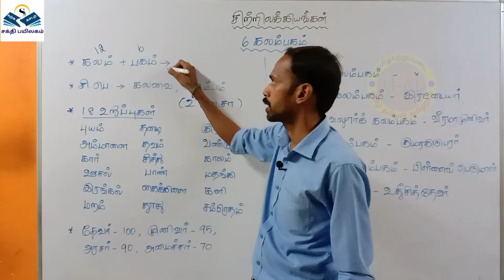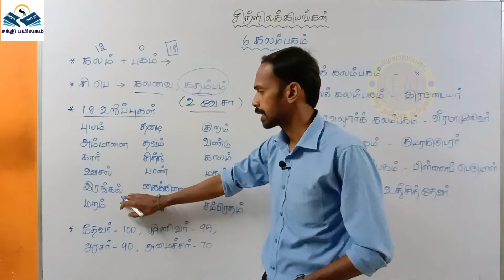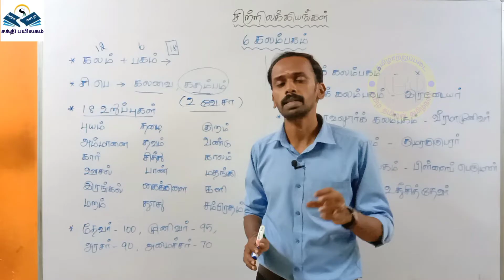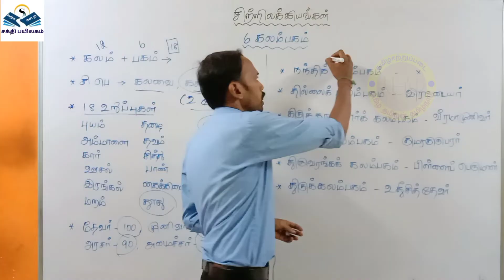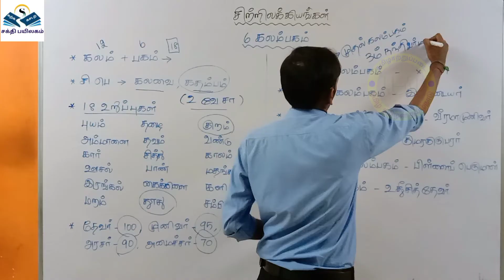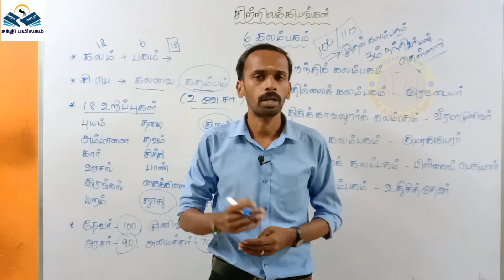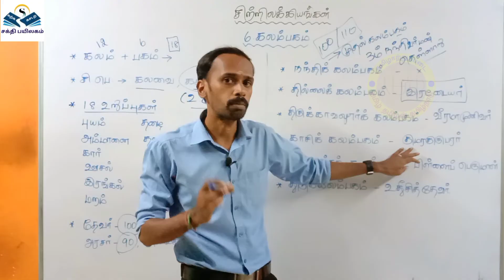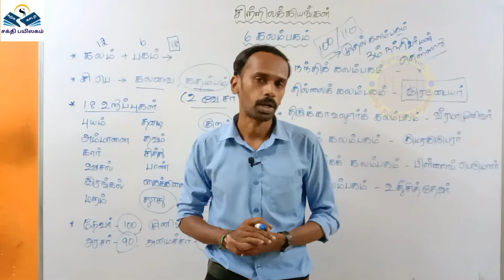தமிழ் இலக்கிய வரலாறு|சிற்றிலக்கியங்கள்|கலம்பகம்|TNPSC|Group-2|Group-4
last class link (பரணி இலக்கியம்)

next class link (பள்ளு இலக்கியம்)

ச.கார்த்திக்,
TNPSC பயிற்றுனர்,
சக்தி பயிலகம்,
[TNPSCல் தமிழ்ப்பாடம் மற்றும் இந்து சமய அறநிலையத்துறை தேர்விற்கான தனிப்பயிற்சி மையம்]
சேலம்.